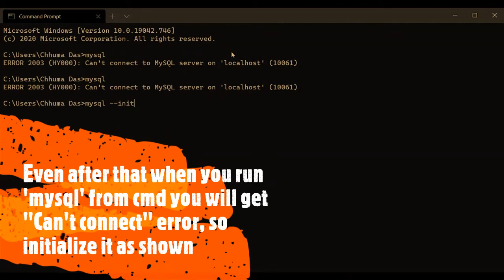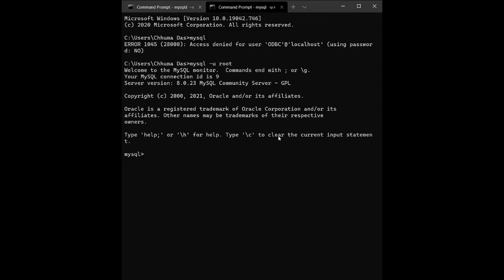Setting up mysql from zip package | use mysqld --install "somename" to install as service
Steps:

mysqld --initialize-insecure
mysqld --console
mysql -u root